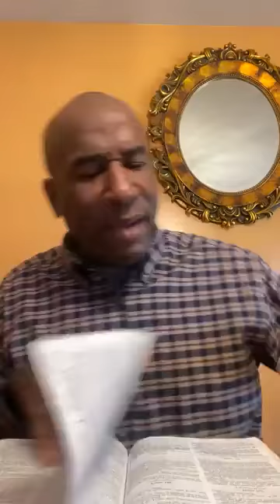"Don’t give up, keep giving thanks unto God!" - Pastor Kevin E Wright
Don’t give up, keep giving thanks unto God!